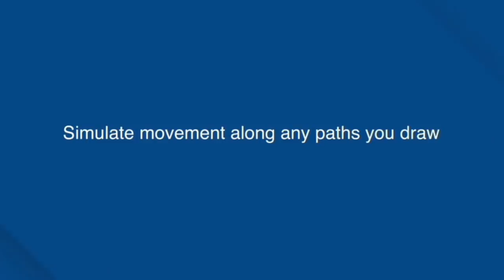Benefits of gold gym in Pokemon go | how to get more items in Pokemon go | new tricks for Pokemon go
Dr. Fone is a software for pc which can change your location in iphone/ios. Must try this software for fake GPS location on iphone.

With this location changer, you can spoof your location you on all location-based apps (like location-based AR games, dating apps) by only 1 click! This location changer tool will appear you to wherever you want yourself to be.

🔥NEW video on 2nd channel :-

🌿We back social media's...

● OTHER VIDEOS, HELP TO IMPROVE YOUR GAME.